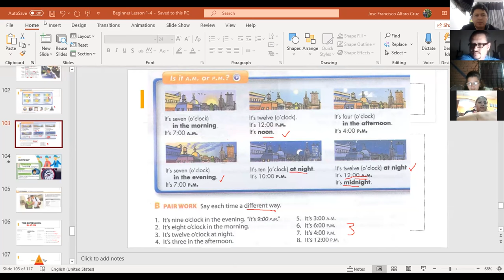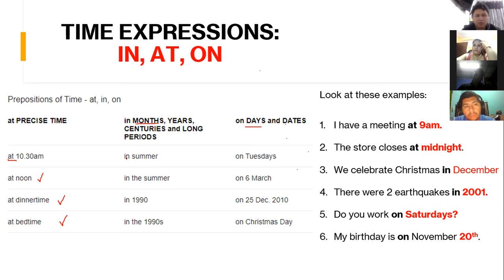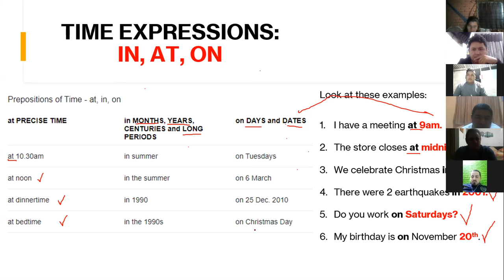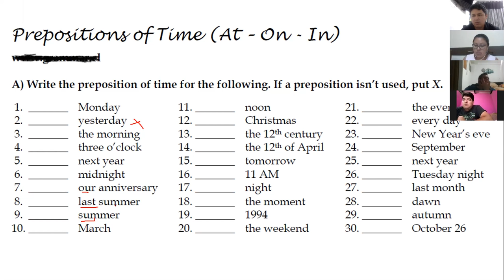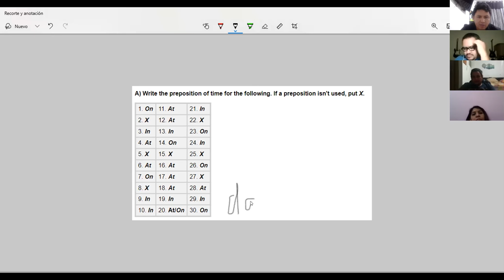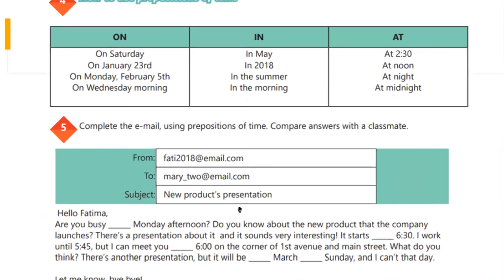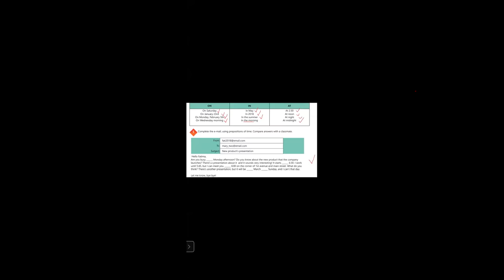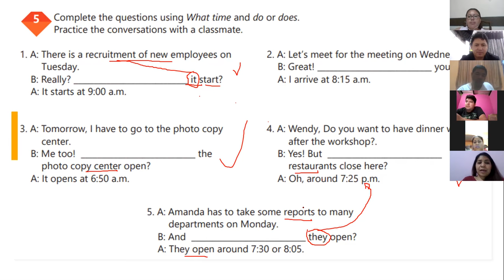Ingles Corporativo-Videoconferencia #15 Vocabulary practice